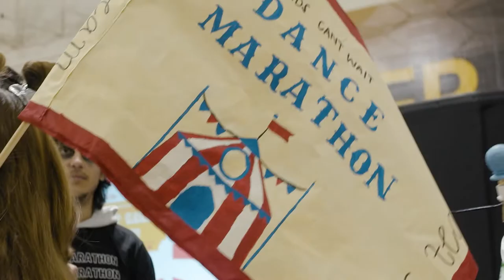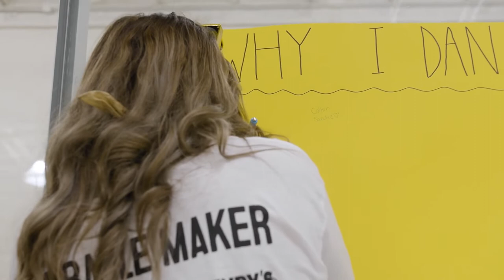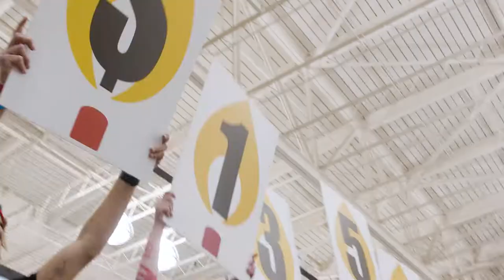Dance Marathon Final Recap